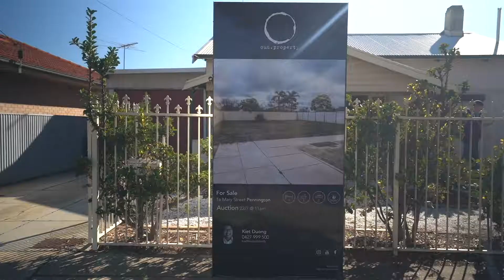Testimonial - Mary Street | Kiet Duong